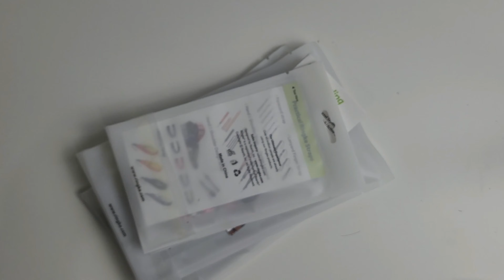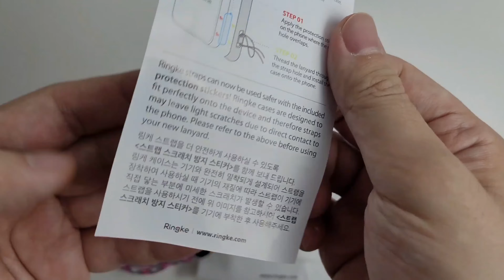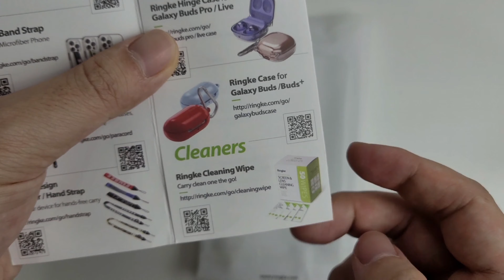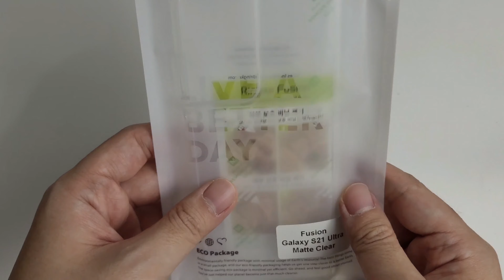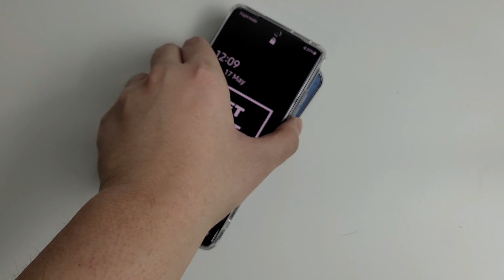Ringke Fusion Matte Clear for Samsung S21 Ultra | ASMR UNBOXING | Hands on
In this video, we are featuring to see what are included in the box and the texture of the Ringke Fusion Matte Clear case. Besides, how it feels in the hand and the grip that it offers with the case.

This is the new Ringke Fusion Matte Clear case for the Samsung Galaxy S21 Ultra. It still shows off the original color of the phone with a matte finish. The matte finish on the back feels really good in the hands.

I am NOT a professional YouTuber, this is mainly just for fun.

This video contains:
- Ringke Fusion Matte Clear
- what's included in the box
- fluffy hands
- nothing else

Then what might be coming? Maybe some random unboxing with no talking.